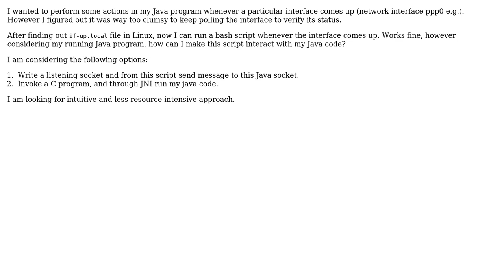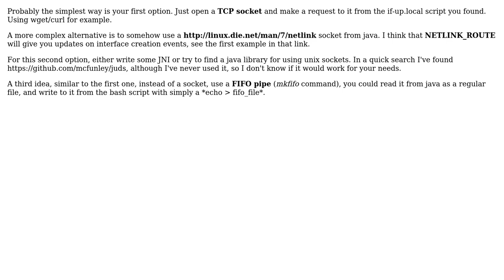How do I perform some actions in my Java program whenever a particular network interface comes up?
Software Engineering: How do I perform some actions in my Java program whenever a particular network interface comes up?